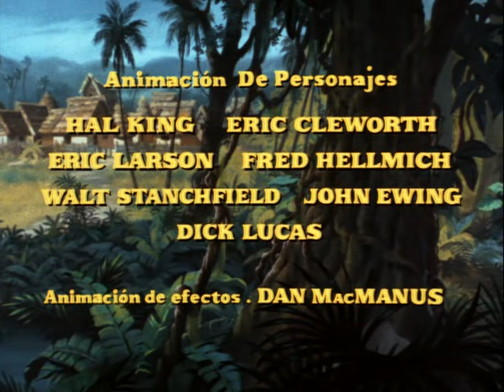El libro de la selva Apertura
En el DVD de 1999, contiene créditos para la pista en español y francés. A diferencia de "La dama y el vagabundo", no hay versiones diferentes para ellos (parcialmente para el francés). Lo interesante de estos créditos es que está en español, hasta la mitad vuelve al inglés. No hay ningún cambio al final ya que todavía está en inglés diciendo "The End". Disfrutar.

In the 1999 DVD, it contains credits for the Spanish and French track. Unlike Lady and the Tramp, there isn't different versions for them (partially for French). What's interesting about these credits that it's in Spanish, until halfway it reverts back to English. There isn't any changes in the end as it's still in English saying "The End". Enjoy.